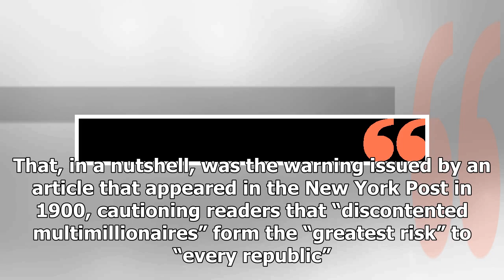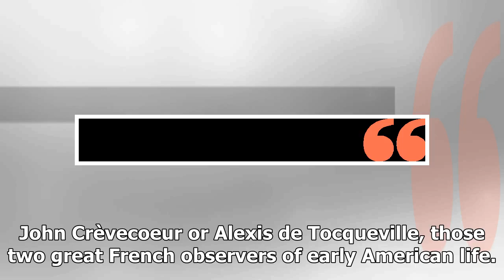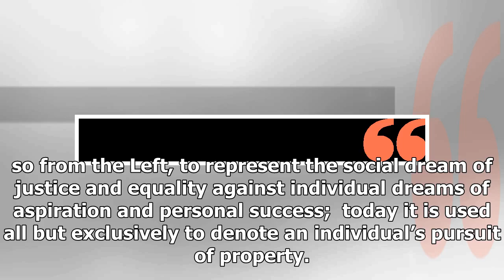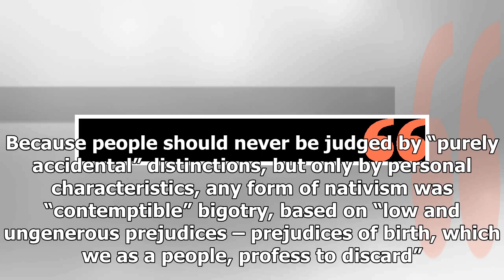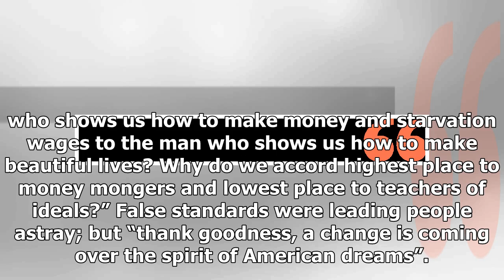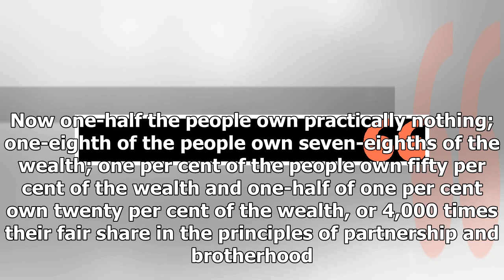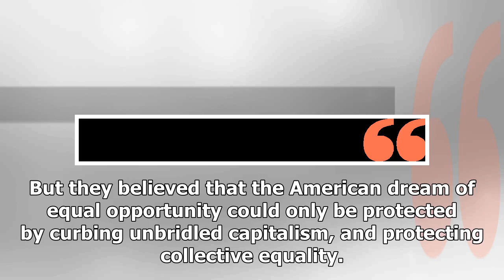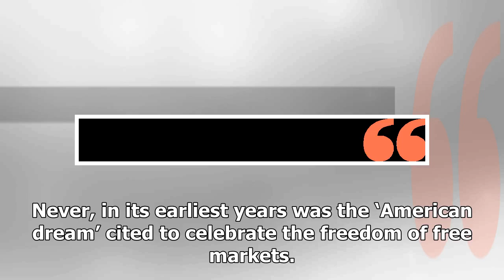Breaking News | How greed corrupted the American dream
Sarah Churchwell 17 May 2018 7 mins Beware resentful multimillionaires, for they will destroy the American dream. That, in a nutshell, was the warning issued by an article that appeared in the New York Post in 1900, cautioning readers that “discontented multimillionaires” form the “greatest risk” to “every republic”. The problem, it stated, was that multimillionaires “are very rarely, if ever, content with a position of equality”. But if the rich were to be treated differently from other America...